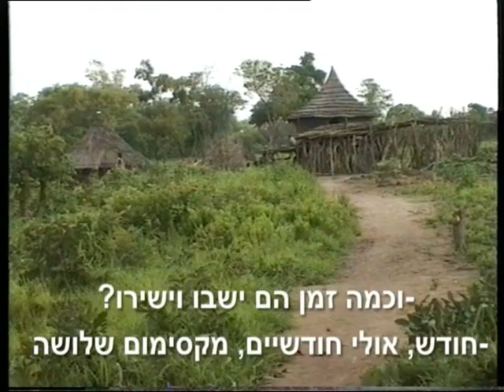Witchcraft in Sudan כשפים בדרום סודן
South Sudan is an empty country that is a house for mostly villages that grows cattle & goats, their basic economy is cow people trade economy and another section of the Nike people who lives on fishing.
It's a place infested  by Malaria Ze Ze flys & guinea warms. People die on daily bases.
Not enough doctors, few hospitals not enough available medicines.
But traditional medicine is available and guarding the ancient believes.
It was probably the same in the middle east not long ago -- the magician diving to the ground to get a medicine or a solution from under the earth or the fear that the ground shall open & swallow the magician is an ancient one.
Looking at the ceremony is like looking through a window in time and placing the old sayings at the right places.

סודן היא מדינה גדולה שבה הצפון מדברי ערבי, מוסלמי ולבן לעומת דרום שחור, אנימיסטי, טרופי עם שבטי דינקה ודדינקה . הדרכים לא קיימות. המרחקים גדולים והרפואה היא הרפואה המסורתית בה מכשף יכול (או לא יכול) להציל נפש שגוססת ממלריה, טפילים או תולעי גינאה